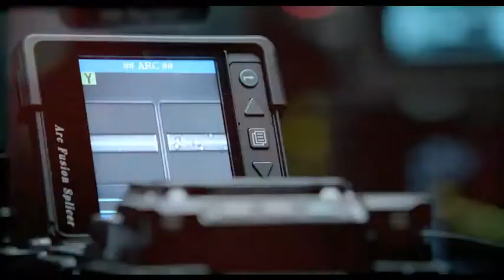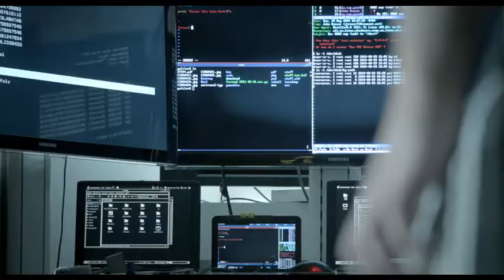telekom Imagefilm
Marocco 2011